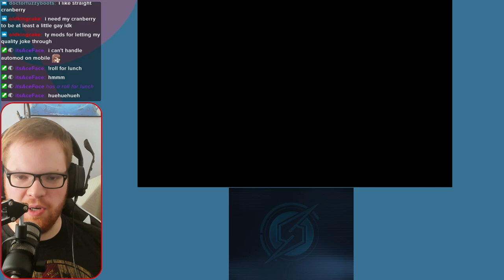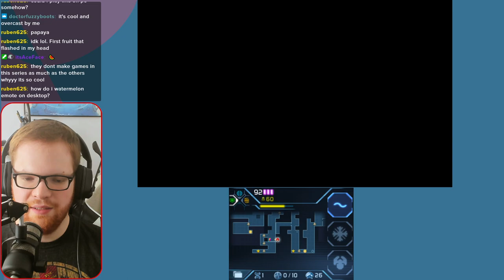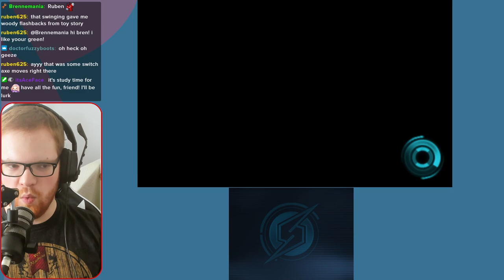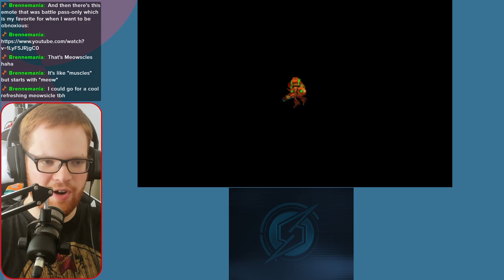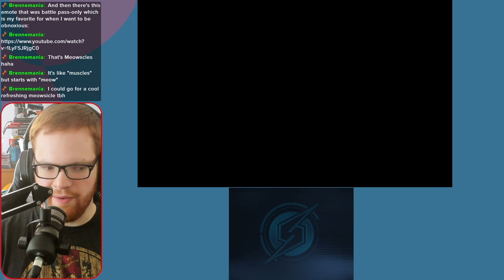Riding Through Metroids - Metroid: Samus Returns (Day 3)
It's a never-ending hunt.